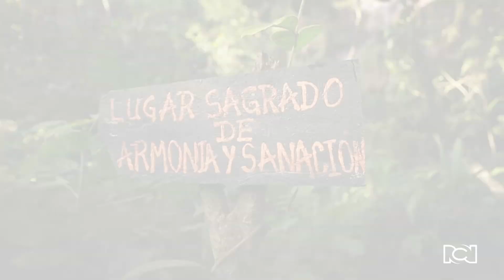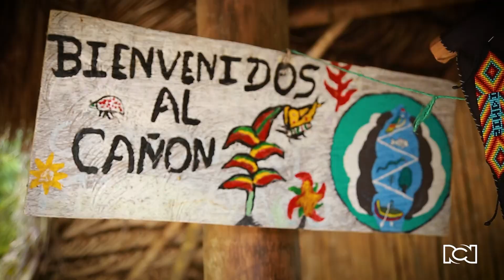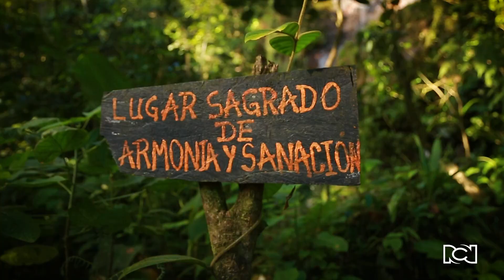Ecoturismo, cine bajo las estrellas y gastronomía en la primera edición de Ficamazonía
Ficamazonía, el Festival Internacional de Cine y Ambiente Itinerante de la Amazonía, se estrenó el 3 de octubre de 2019 con su primera edición en Mocoa, Putumayo.

Esta iniciativa logró reunir a invitados nacionales e internacionales, ambientalistas, comunidades locales, académicos, cineastas y actores de la cinematografía nacional, en escenarios inolvidables.

“Esta primera edición es en Mocoa porque vamos a itinerar por toda la Panamazonía del mundo; estaremos en nueve países año a año llevando el mensaje de preservación de la selva amazónica a través del arte y la pedagogía”, aseguró Linithd Aparicio Blackburn, directora del Festival.